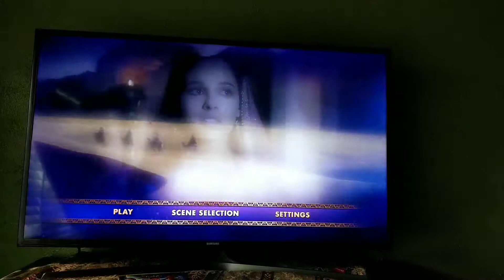Disney's Aladdin 2019 4k Ultra HD Walkthrough